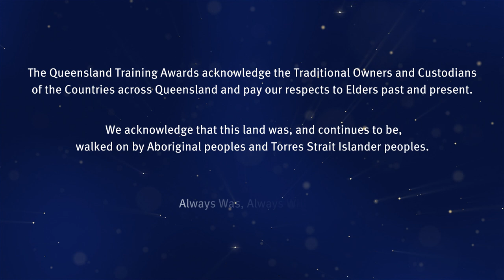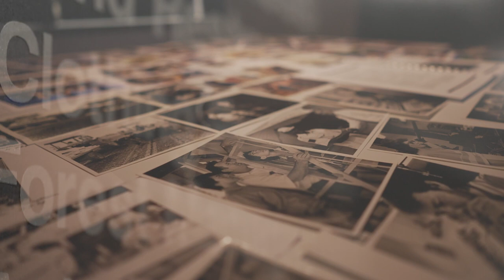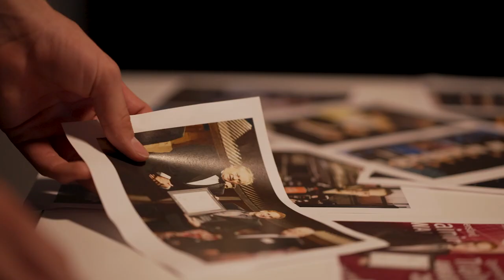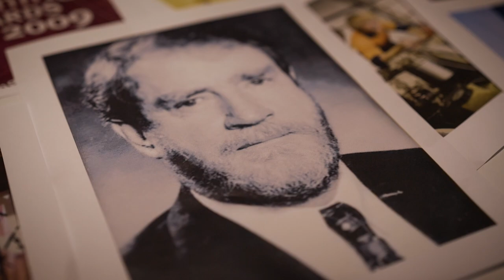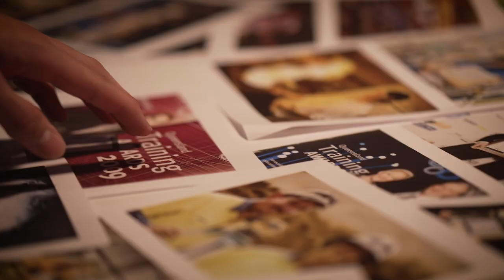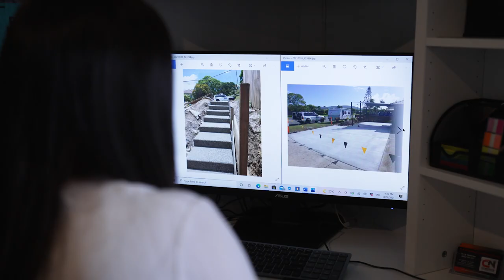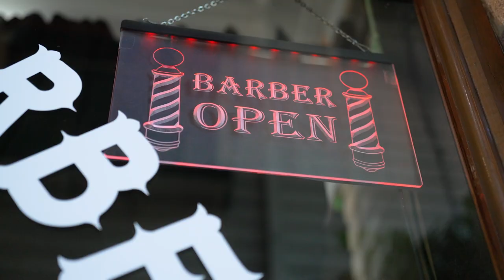2021 QTA South East regional award announcements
Watch as 19 inspiring individuals and 11 exemplary businesses and organisations vie to be crowned winners in the South East regional final of the 2021 Queensland Training Awards. Winners are announced in the four employer and community organisation and seven individual awards categories.

Be inspired by the achievements of these exceptionally talented, motivated and hardworking award finalists as we celebrate their successes and the valuable contribution vocational education and training makes to communities across Queensland.